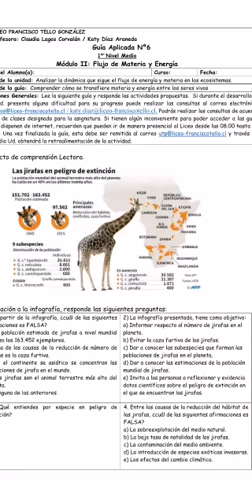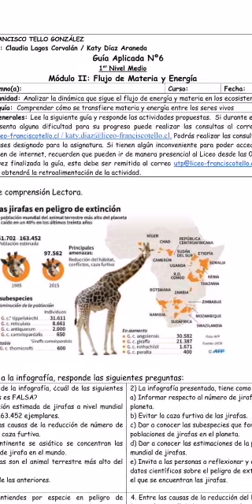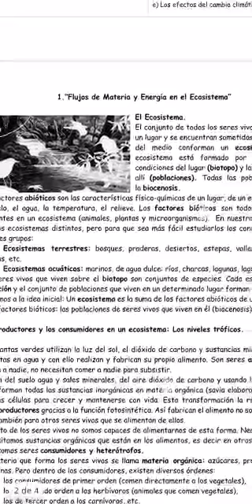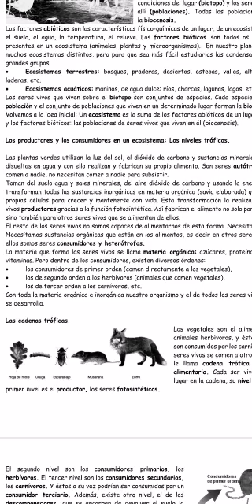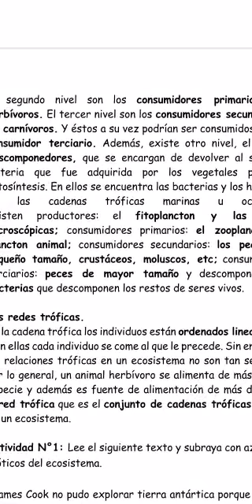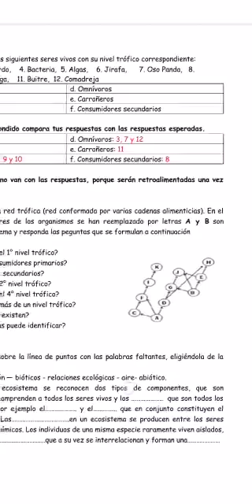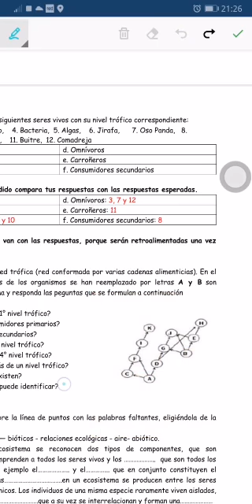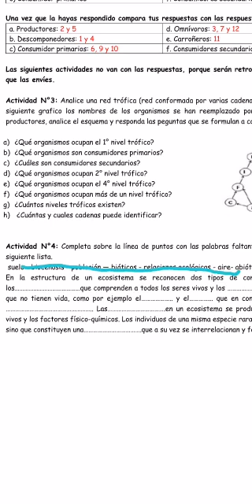Ciencias Naturales guía n° 6 - 1° Ciclo